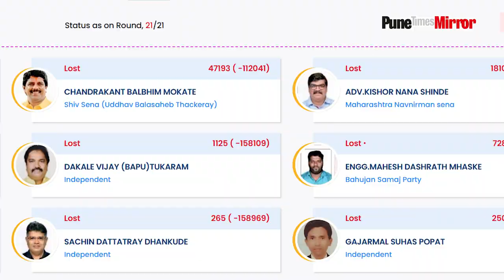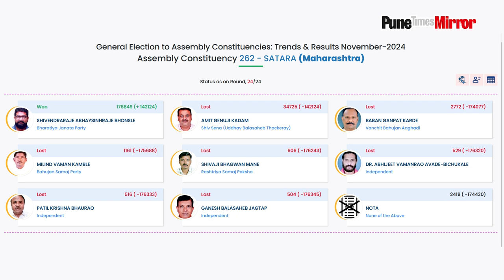Analysis of Assembly Elections 2024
Welcome to our election analysis! The results of the 2024 Maharashtra Assembly elections are in, and they're nothing short of historic. We're seeing landslide victories, record-breaking vote margins, and some major upsets—let’s take a look at the highlights!

First up, Chandrakant Patil has pulled off a stunning victory in Kothrud, surpassing even Deputy Chief Minister Ajit Pawar in terms of vote margin. In 2019, Patil had a tough battle, but this time, the Minister of Higher and Technical Education secured a massive 1,12,041 votes, leaving behind Chandrakant Mokate from Shiv Sena (Thackeray faction) with just 47,193 votes, and Kishor Shinde from MNS with 18,105 votes. It’s a huge win for Patil in Kothrud!

Meanwhile, Ajit Pawar triumphed in Baramati, though it was a close race. He secured a win with a margin of 1,00,899 votes despite a strong challenge from a candidate supported by his uncle, Sharad Pawar.

Anchor: Madhupriya Dhanwate
Edited by: Sachin Gadekar